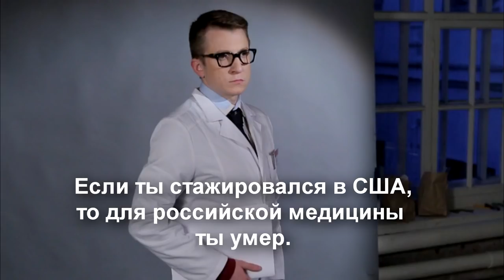💉 Скрытая пропаганда в сериале "Интерны"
Попался мне тут на глаза российский сериал "Интерны".